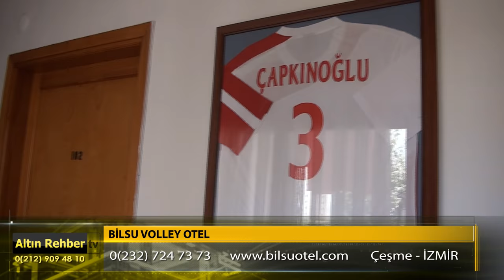Bilsu Volley Hotel